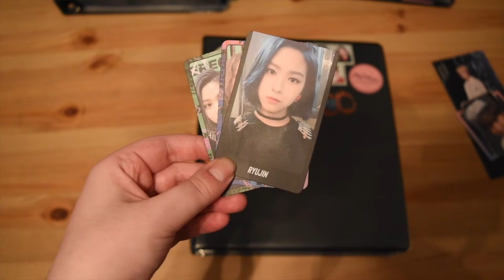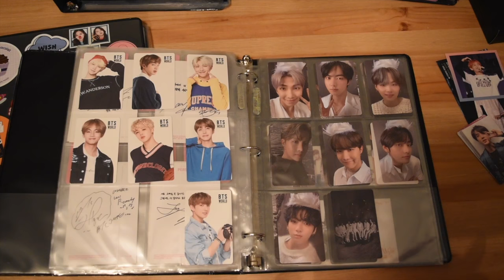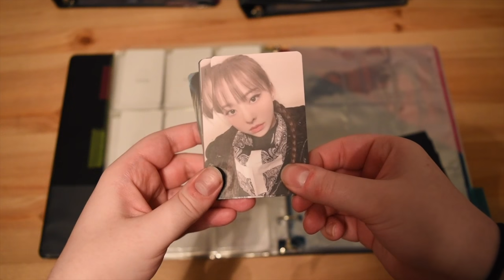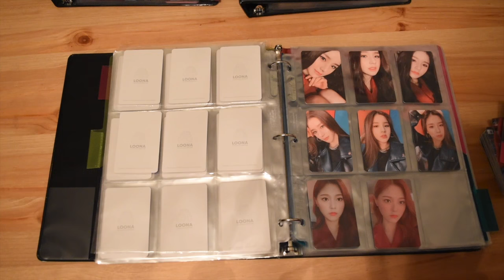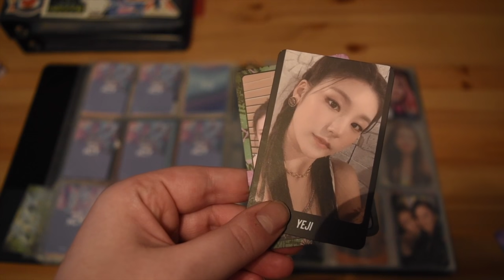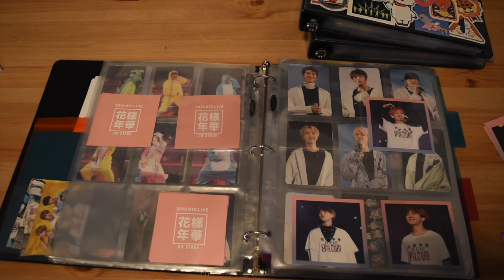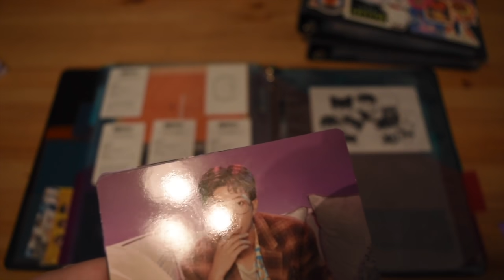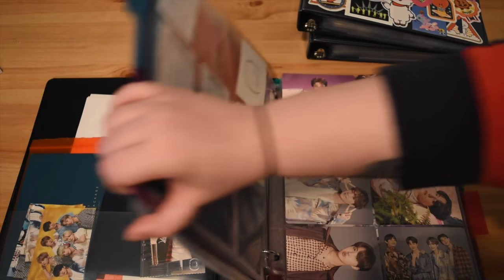sorting photocards from april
*rolls up 3 weeks late with starbucks*

hey guys!
sorry i havent been posting as much recently! i've been gettin beaten up by work due to the covid situation. i hope to be back up to filming videos more frequently though :)